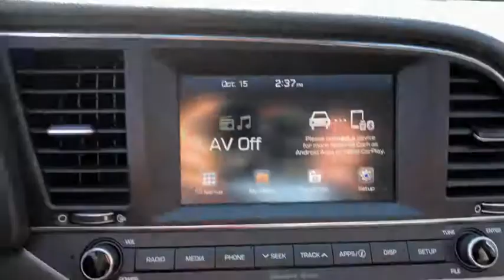2018 Hyundai Elantra Danbury, Newtown, Ridgefield, Brookfiels, New Fairfield, CT K2697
2018 Hyundai Elantra SEL 2.0L Auto - Stock#: K2697 - VIN#: 5NPD84LF7JH315657

Danbury Automotive
100-102 Federal Road

SEL trim. Excellent Condition CARFAX 1-Owner. FUEL EFFICIENT 37 MPG Hwy/28 MPG City! $3200 below NADA Retail! Satellite Radio iPod/MP3 Input Bluetooth OPTION GROUP 01 Alloy Wheels Back-Up Camera. AT OUR KIA LOCATION!br /br /KEY FEATURES INCLUDEbr /Back-Up Camera Satellite Radio iPod/MP3 Input Bluetooth Aluminum Wheels MP3 Player Keyless Entry Remote Trunk Release Child Safety Locks Steering Wheel Controls. br /br /OPTION PACKAGESbr /OPTION GROUP 01. Hyundai SEL with Quartz White Pearl exterior and Black interior features a 4 Cylinder Engine with 147 HP at 6200 RPM*. Serviced here Non-Smoker vehicle. br /br /EXPERTS CONCLUDEbr /Edmunds.coms review says The Elantra is quiet with comfortable front seats and an above-average ride quality.. Great Gas Mileage: 37 MPG Hwy. br /br /EXCELLENT VALUEbr /This Elantra is priced $3200 below NADA Retail. Approx. Original Base Sticker Price: $18800*. br /br /Vehicle price includes Dealer Finance Rebate of between $500-$750 dollars. This rebate is only available to finance customers. Customers paying cash are not eligible for this discount and vehicle price is subject to change. See dealer for full offer deta Pricing analysis performed on 10/8/2019. Horsepower calculations based on trim engine configuration. Fuel economy calculations based on original manufacturer data for trim engine configuration. Please confirm the accuracy of the included equipment by calling us prior to purchase. br /